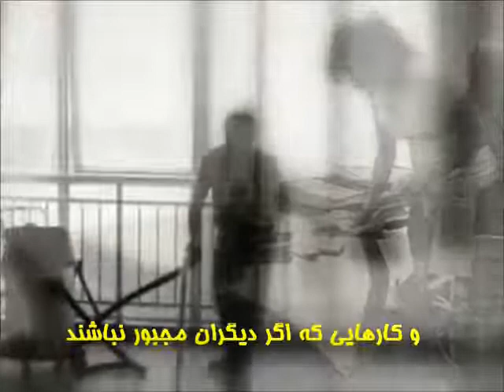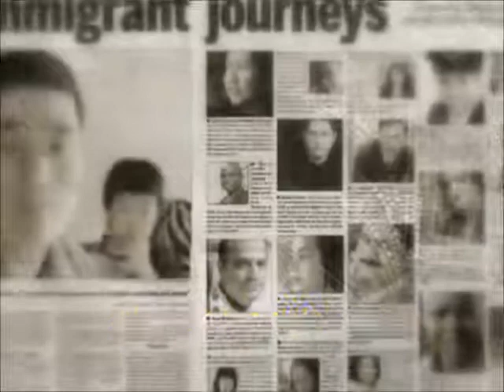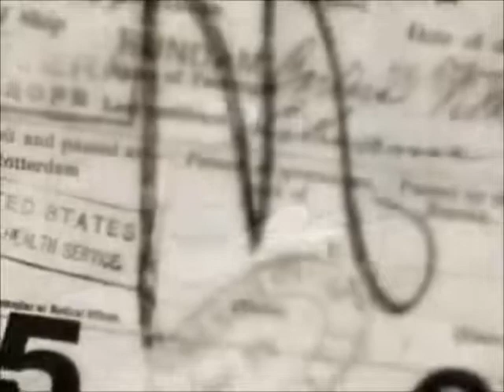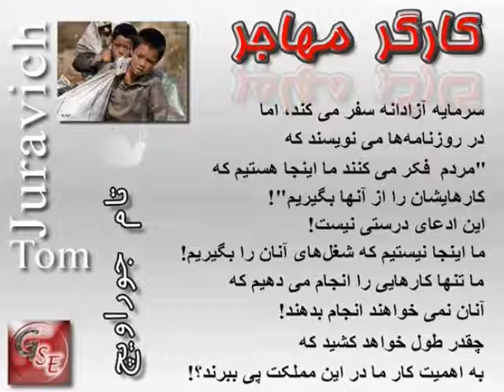ریاست جمهوری ترامپ وپیامدهای سیاسی و اجتماعی آن، با دکتر عبدی جوادزاده - بخش یکم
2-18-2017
 ریاست جمهوری ترامپ وپیامدهای اجتماعی و سیاسی آن،

بخش یکم
 با  دکتز عبدی جوادزاده
استاد جامعه شناسی

با تشکر ازهمه ی دوستا ن شرکت کننده  و  دوستانی که در اداره ی جلسات همکاری و
همراهی نموده ادد.
و

همجنین  با سپاسر ویژه از یارانی که در  تهیه ی  ویدیو کلیپ پایانی در این بخش
 در تهیه ی این  اثر از جمله، انتخاب موزیک، ترجمه،  ویرایش و  طراحی همکاری کردند
موزیک اعتراضی  در گفتمان سیاسی اجتماعی